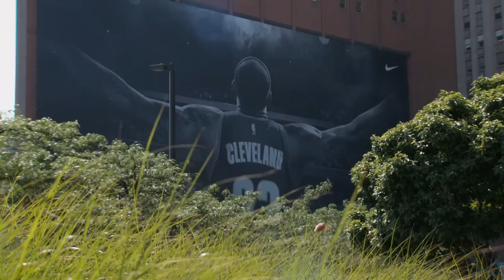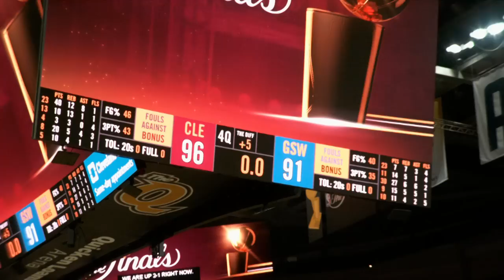2015 NBA Finals: Game 3 Minimovie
As the series shifted to Cleveland, it was another superhuman effort by LeBron James and a second straight gutsy performance by Matthew Dellavedova that allowed the Cavaliers to hold off a furious Golden State comeback to claim Game 3.